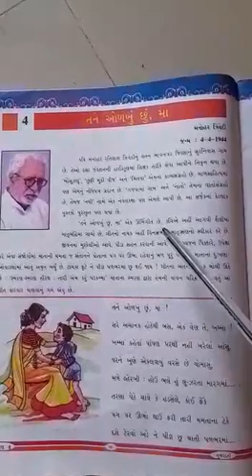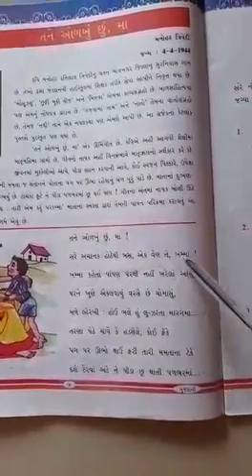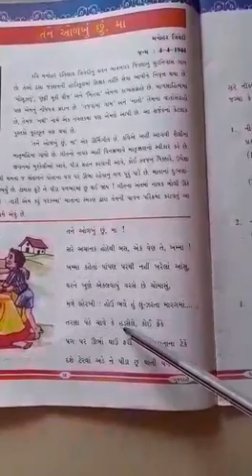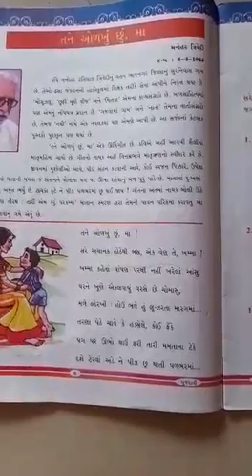STD :- 8 GUJ. MED. SUB. :- GUJARATI DT :- 05-08-2021